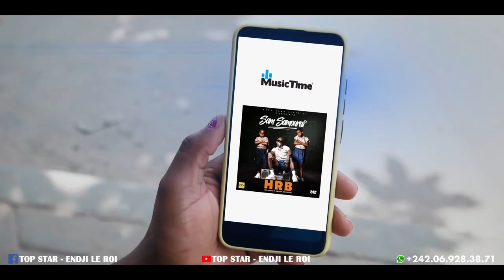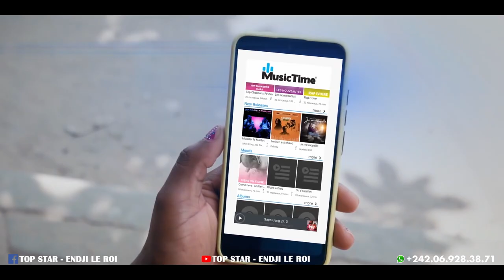Top Star avec Endji le Roi qui reçoit ( Cegra Karl )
Cegra karl, est de nouveau reçu à l'émission Top Star pour parlé de son nouvel Opus

Emission : Top Star
Invité : Cegra Karl

Réalisé par : Love kndi